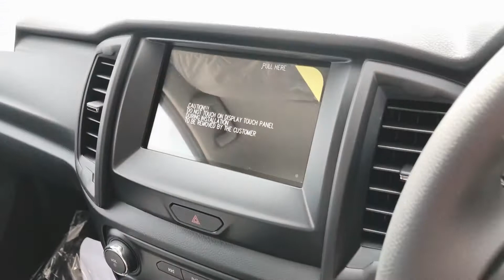Ford 2021 XL Street 669,000 คุ้มราคาไหม มาดูกัน BY จีจี้ฟอร์ดจี๊ดจ๊าด